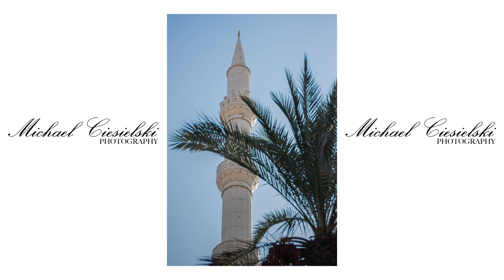10 Minutes Of SUNNY Photography in Side, Turkey - Landscapes, Animals & More!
10 minutes of my HOLIDAY in Turkey, with footage from where I was and photos taken with my Canon 80D & 50mm F/1.8 with many different photos taken, such as landscape photography, animal photography, street photography, and so forth! (Only took my nifty 50 as I didn't have space...)

**PHOTOS EDITED BY MYSELF - NO PRESETS**

▹ Canon EF 50mm f/1.8 STM Lens & Canon EF 18-55m f/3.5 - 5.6 & Canon EF-S 55-250mm f/4.0-5.6 & Canon EF 400mm f/5.6 L USM & Sigma 17-50mm f/2.8 EX DC OS HSM.
▹ JAMUILS Chest Mount Harness w/ Iphone 14 Pro Max

In this PHOTOGRAPHY BASED VIDEO I gathered all of my FAVOURITE PHOTOS that I have taken on holiday in SIDE, TURKEY, with footage being shown from the places I visited while on holiday!